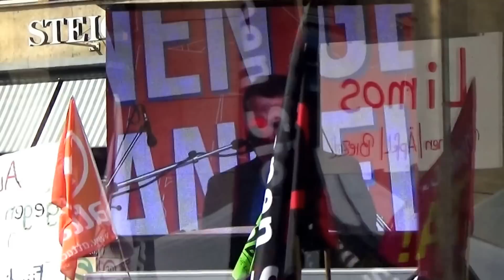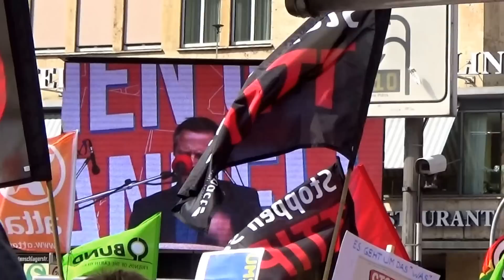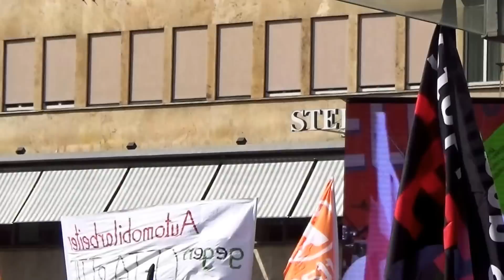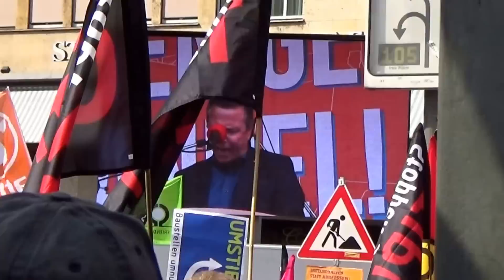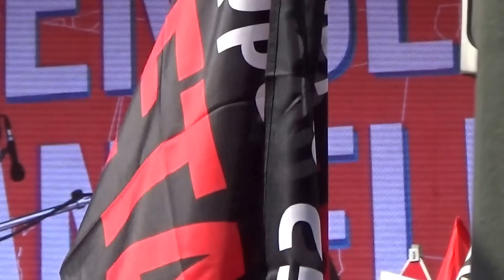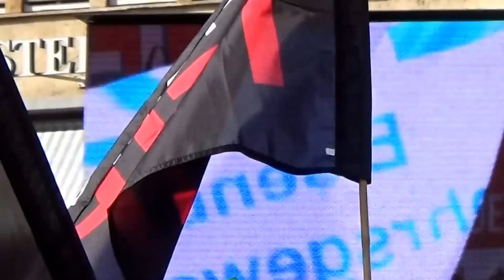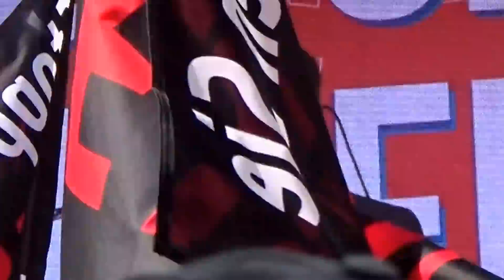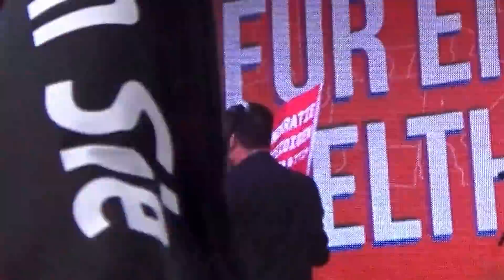[003] Martin Gross von ver.di bei STOP CETA TTIP Demo Stuttgart 17.09.2016